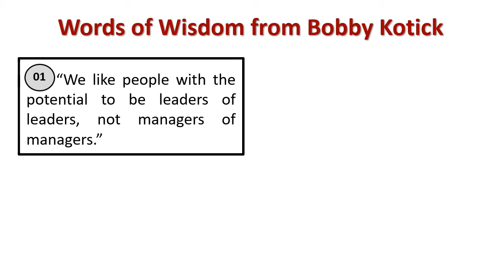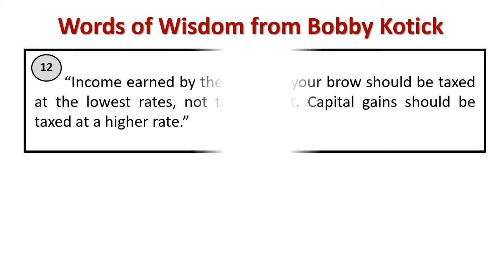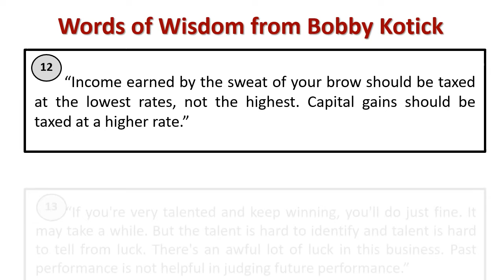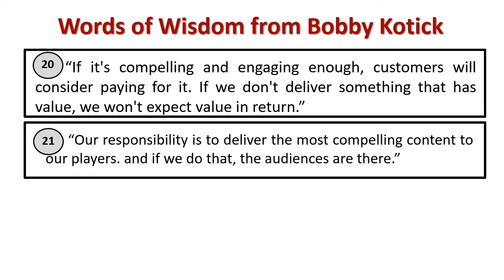Words of wisdom from Bobby Kotick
Explain : Bobby Kotick 's Wisdom Quotes
[Bobby Kotick is an American businessman who serves as the chief executive officer (CEO) of Activision Blizzard.]